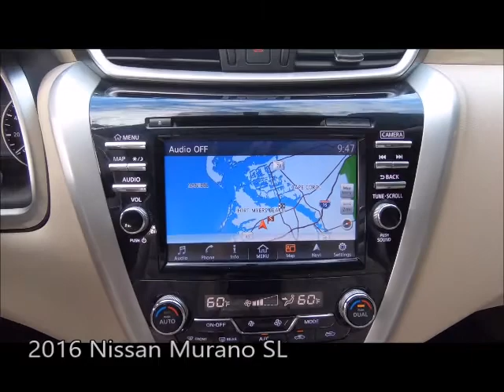Used 2016 Nissan Murano SL Near Fort Myers and Estero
Looking For A Used 2016 Nissan Murano SL Near Fort Myers and Estero?
Your Excellent condition Pearl White 2016 Nissan Murano SL with Navigation, Backup Camera, Heated Front Seats, Bose Premium Audio System, Sunroof, Dual Air Conditioning Climate Control, Bluetooth and Much Much More! ONE owner FLORIDA titled with the Scanlon Worry Free Warranty! Free Carfax, special finance terms, trades welcome and we ship anywhere! For an e-deal you'll feel good about contact Scanlon in Fort Myers today! We are your Used Nissan Florida Dealer. *Note that CPO/Used vehicles may be subject to unrepaired manufacturer recalls. Please contact the manufacturer for recall assistance/questions before purchasing or check the NHTSA website for current recall information. Scanlon gives each vehicle a safety inspection and checks for open recalls.** While every reasonable effort is made to ensure the accuracy of this data, we are not responsible for any errors or omissions contained on these pages. Please verify and review any information in question with a dealership sales representative, equipment listed is derived from manufacturer new vehicle data; some items and/or subscriptions may not be included with the vehicle as a pre-owned vehicle.

LP20061A